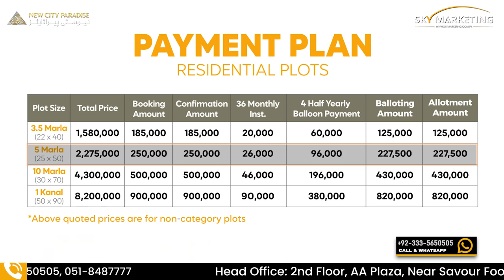New City Paradise High Pace Development Work | Easy Access and Connected Location | Sky Marketing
Pakistan's first-ever project where you get an ideal landscape. High pace development and accessible location from different cities make this project one of its own kind.  Booking starts from just 1 lac 50 thousand only